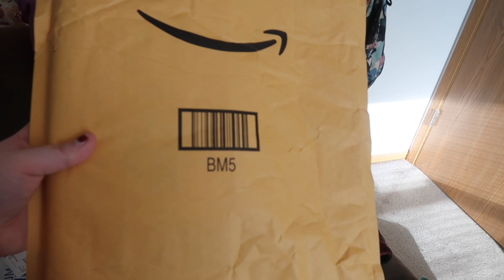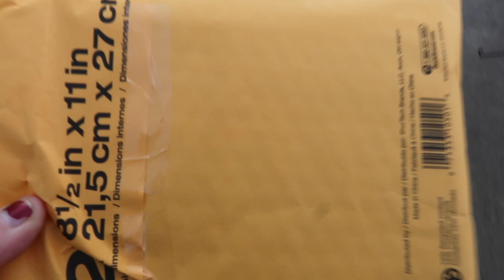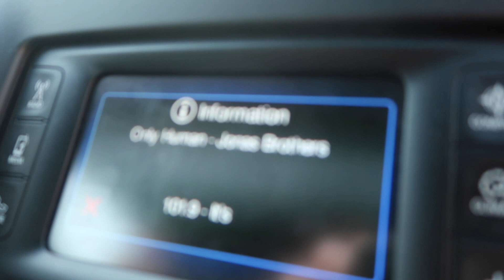baby's first whiteclaw | vlogmas day 13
Instagram: @xxbonnie (personal) // @bonniesbookshelf (bookstagram)

Amazon wishlist